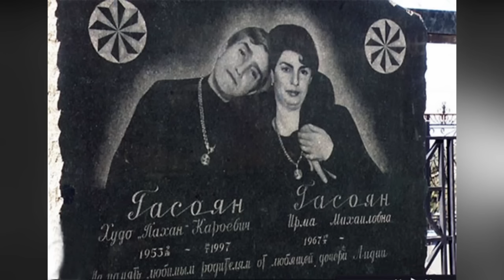Вор в законе Худо Саратовский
Лучшая благодарность для нас - твой лайк, репост и комментарий под видео.